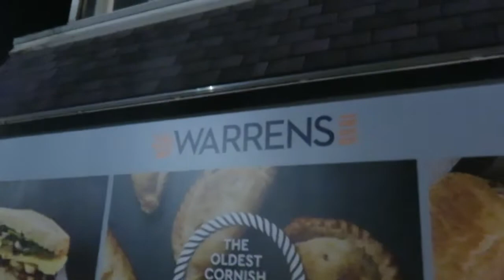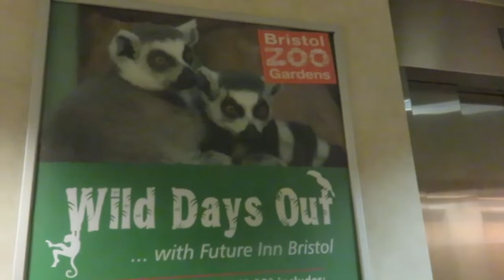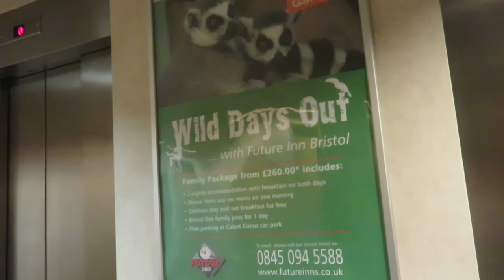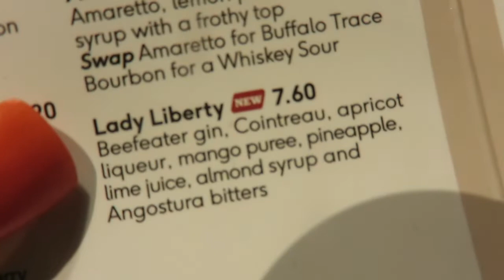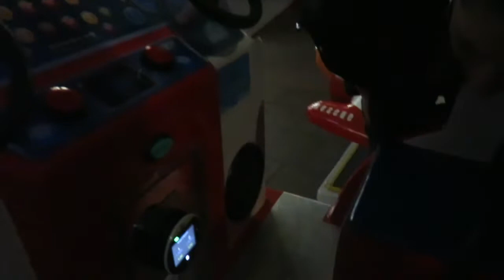FESTIVE WEEKEND AWAY IN BRISTOL VLOG!! | Chloe Semley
Thank you so much for the continued love and support, I really appreciate it!! Today's video is a vlog of my festive weekend away to Bristol with my mum and our friend Jess!! I hope you enjoy!! x